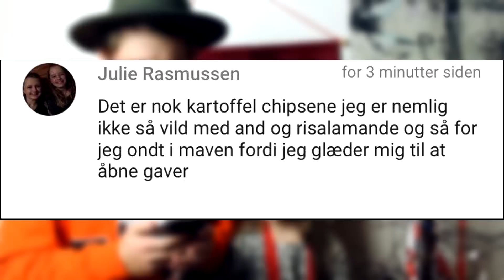NAJAS JUL | 11. DECEMBER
Stil spørgsmål til mig i kommentaren til næste episode :D